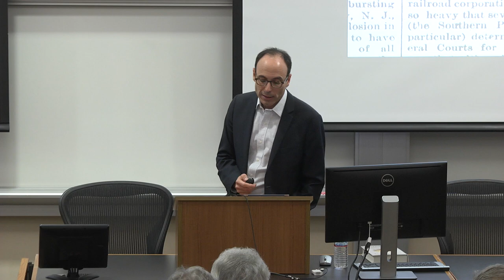We the Corporations: How Did American Businesses Win Their Constitutional Rights?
Constitutional Conversation with Adam Winkler

Stanford Constitutional Law Center
Stanford Law School

Corporations have been important players in American life since the beginning. Yet less well known is the story of how American businesses have fought since the nation’s earliest days to gain equal rights under the Constitution. How did it happen, and what should we make of it? The Constitutional Law Center held a discussion with Adam Winkler, professor at UCLA Law School, about this important topic and his new book, We the Corporations: How American Businesses Won Their Civil Rights.